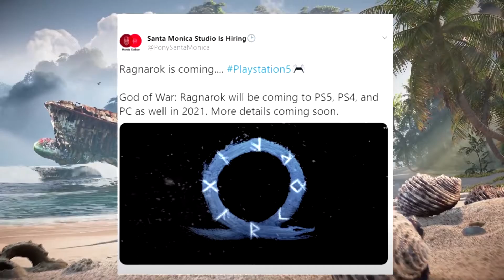God Of War Ragnarok Pode Sair No PS4? Entenda O Motivo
Compre o God Of War Ragnarok Para Ps4 por aqui e ajude o canal

o novo God Of War Ragnarok está chegando e a pergunta que não quer calar é se os jogos do Playstation 5 realmente não teriam condições nenhuma de rodar na plataforma antiga ps4, o que aguça ainda mais essa curiosidade é que a Sony voltou atrás na sua política e decidiu lançar Spider man miles morales e Horizon Forbidden West também para o ps4, coisa que foi anunciado exclusivamente para o ps5 e disseram que esses jogos que iriam mostrar todo o potencial da nova geração de consoles